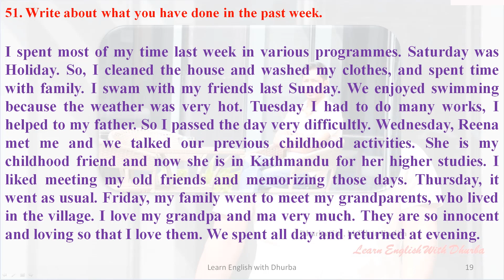what you have done in the past week | with British Accent | Articles for +2 | Dhurba Giri